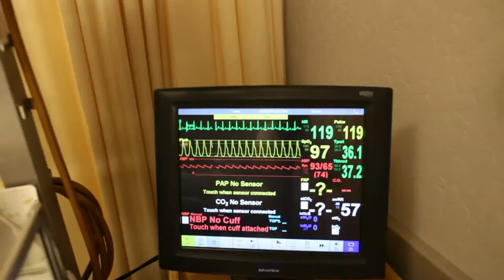Porterville College Health Careers Program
Career Technology Program in Health Careers offered at Porterville College, Porteville, California.